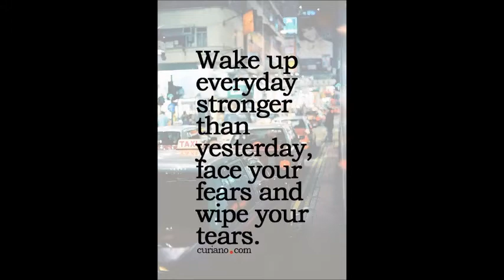DEEPTEX SCARLET VOL 5 SATIN COTTON PRINT WHOLESALECALL OR WHATSAPP +91 8828391569